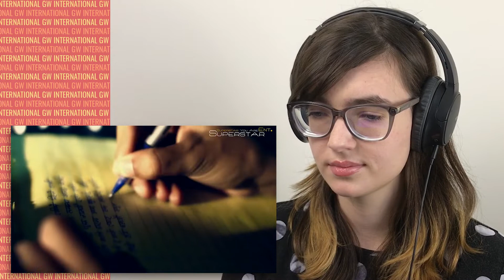ALEXA REACTS to SAATHI Music Video | Yama Buddha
GREAT WHITE & CO. MERCH